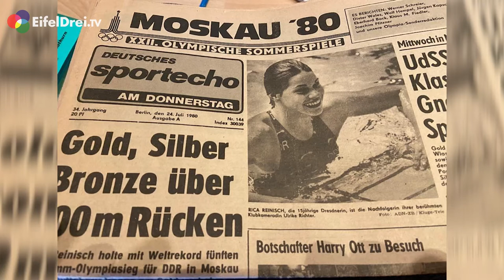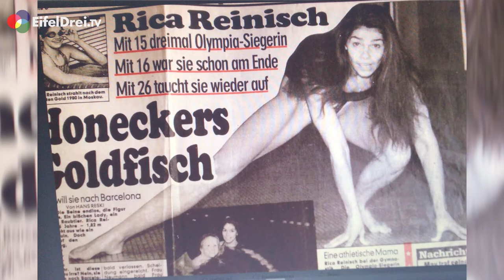5 Minuten mit...: Rica Reinisch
Heute, am Tag der Deutschen Einheit , eine "gesamtdeutsche" neue Folge  "5 Minuten mit ...": Rica Reinisch. Bei den Olympischen Spielen 1980 in Moskau gewann "Honeckers Goldfisch" drei Goldmedaillen für die DDR. Sie siegte jeweils in Weltrekordzeit über 100 Meter und 200 Meter Rücken sowie mit der 4×100-m-Lagenstaffel.